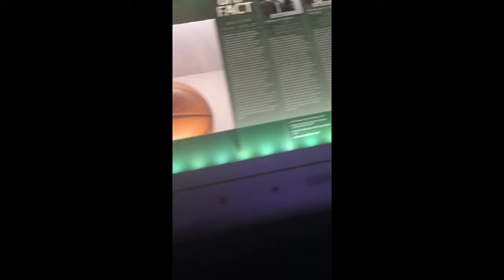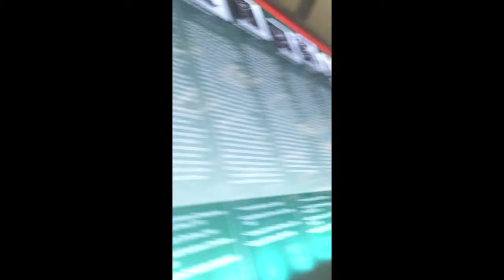Basketball Hall Of Fame Vlog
Awesome ness in the wrist keep ballin